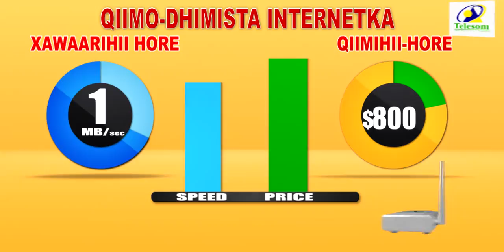telesom qiimo dhimis